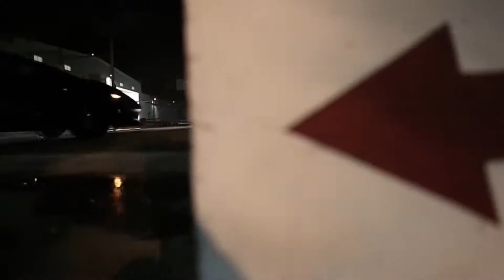Wrigley Make Love Original Mix